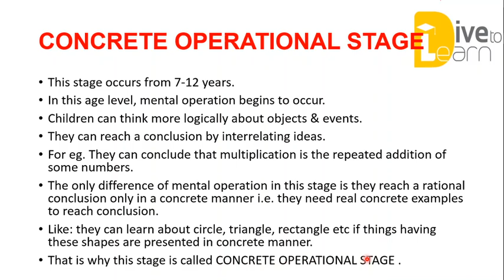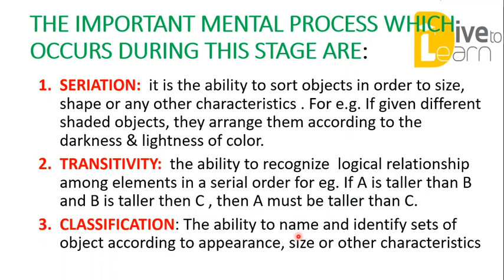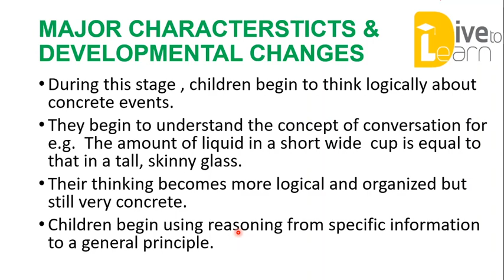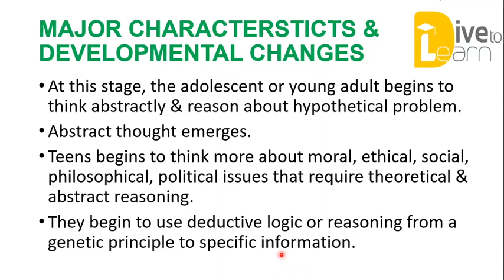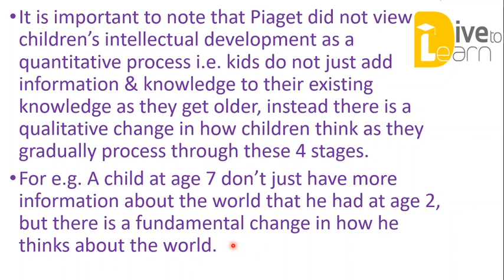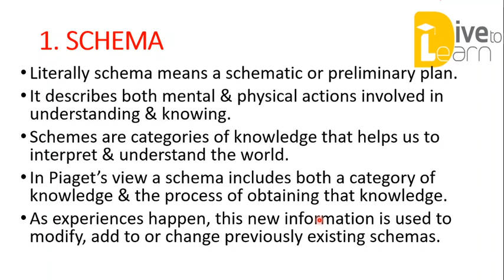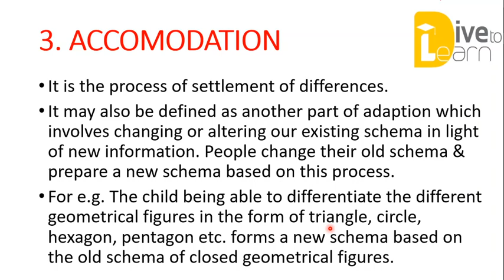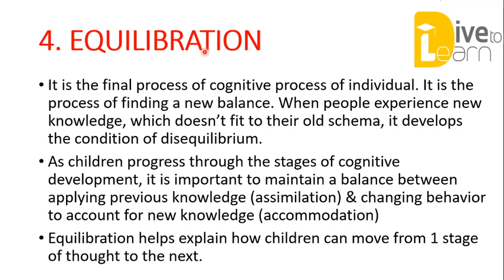43. LEARNING THEORY OF JEAN PIAGET|| COGNITIVE DEVELOPMENT THEORY|| PART -2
# CONCRETE OPERATIONAL STAGE
FORMAL OPERATIONAL STAGE
COGNITIVE PROCESSES
# ASSIMILATION
# ACCOMODATION
# EQUILIBRATION

Join paid batches:  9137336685/ 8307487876